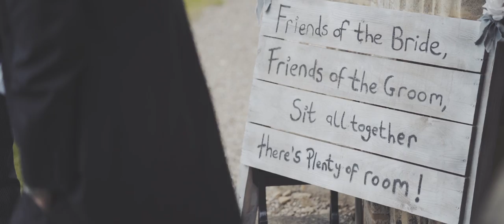Traditional English Country Garden wedding in Cheltenham, Gloucestershire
In the many years we have been filming weddings we come across some amazing people. In the case of Jo and Dom we kinda want to be adopted into their family!